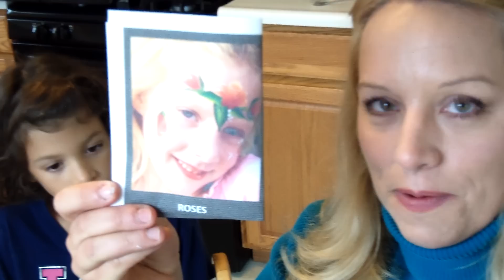Rosebuds (SupaQuick face by Barbie @ ARTiFACES)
Important note: my videos are pretty crummy!!!  They are shaky, wordy, full of "um's", and sometimes they are just videos of me painting on wax paper. You have BEEN WARNED!  My main audience are my friends in the Southern PA Face Painting Guild. I like to share with *all* artists, however - especially newer artists - as a way of "giving back" for the help I received early on.  That said, I hope you find these somewhat useful, regardless, as I share some of my most helpful tips and techniques... "um's" and all.   :)

There are some great tutorials on YouTube for how to make One Stroke Roses (and leaves) - if you have trouble with your roses, view a few of these and then practise for a bit, and then view more tutorials and you will be a pro in no time.  I have to say that my faces that incorporate roses (and even simple rosebuds) get the most "wows" from the parents... this is important if you want to impress them for birthday party bookings.  So learning roses will help you become more marketable, and is definitely worth the time put in  :)